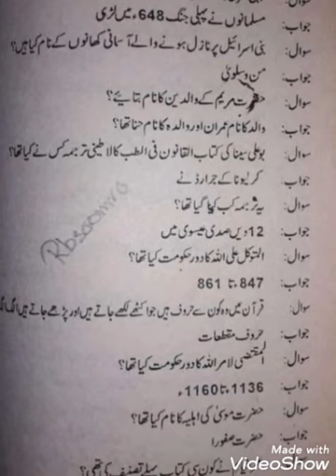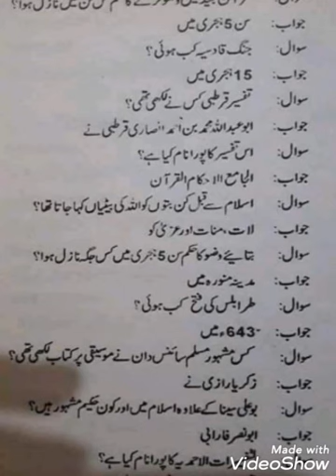Lecture islamiat mcqs in urdu | Islamiat Mcqs with answers in Urdu